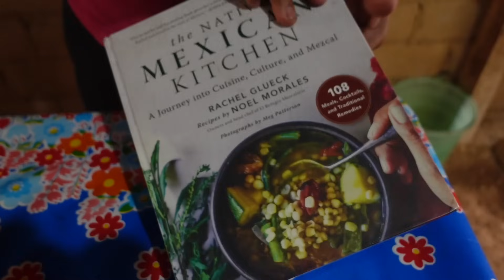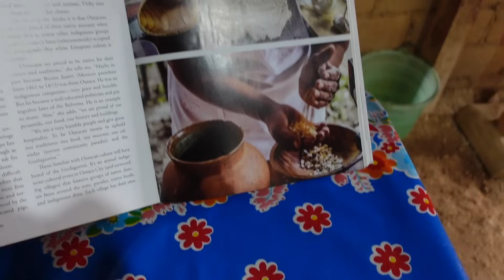EXTRANJERA PREPARA PLATILLOS OAXAQUEÑOS | TORTILLAS DESDE 0🤤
BIENVENIDOS A CRÓNICAS DE LA GÜERA!

Hola a todos y bienvenidos de nuevo a crónicas de la güera! Para el video de hoy tomé un class de cocina tradicional oaxaqueño! Fuimos al mercado de abastos, compramos todos los ingredientes y prepagos tortillas, memelas, tamales y mucho más en una cocina prehispánica! Espero que disfruten! ♡ ¡Nos vemos la próxima semana!

Mucho amor,
Char x

-C O N E C T A R -